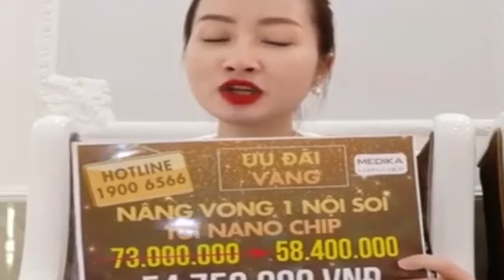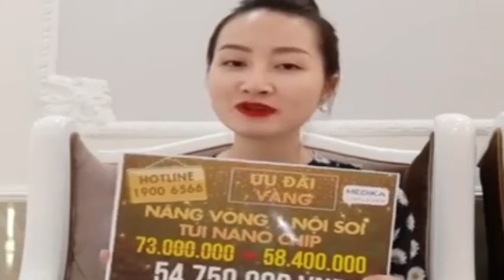Vlogs huong dan chi em co doi moi do tu nhien